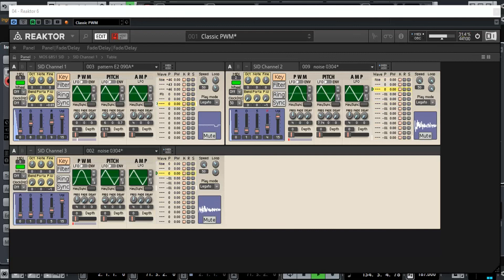C64 Ninja Spirit - 2nd Level with Insidious 6581 V1.2.3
Commodore 64 music by Martin Walker